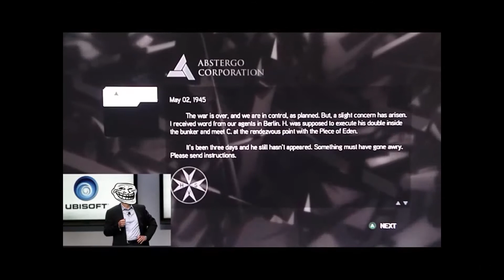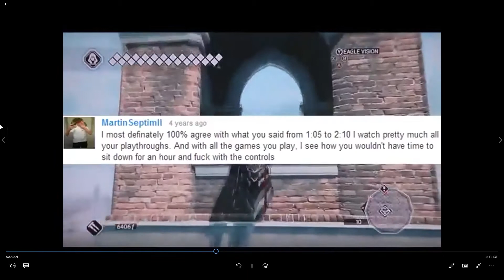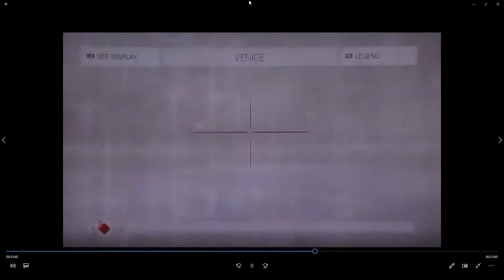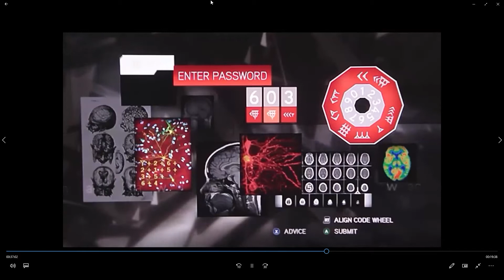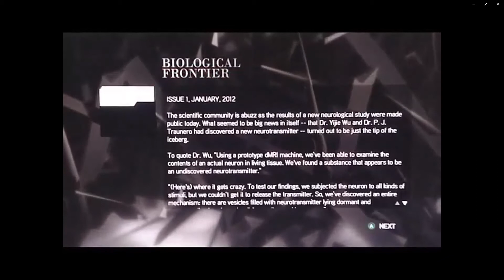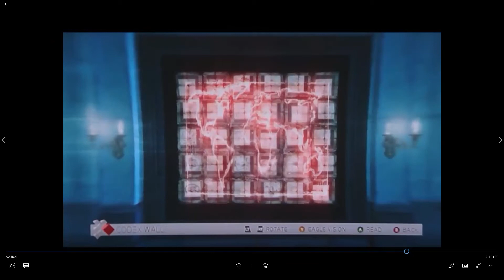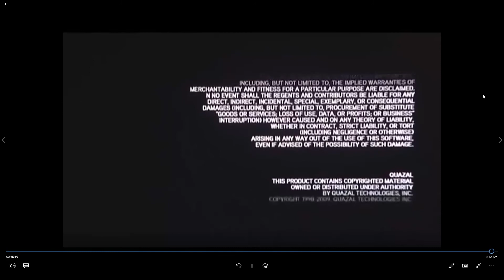Let's Endure Assassin's Creed 2 Part 02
Yes Let's Endures are back and today we have one of my favourites game franchise.